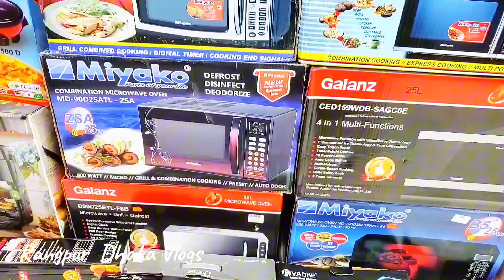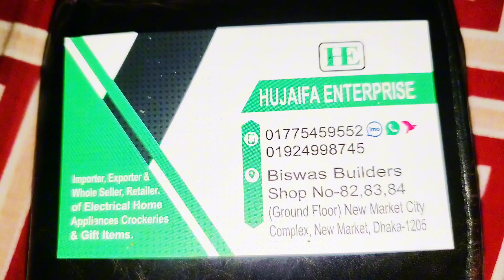ঢাকা নিউ মার্কেটের একটি কোরকারিজের দোকান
ঢাকা নিউ মার্কেটের একটি কোরকারিজের দোকান। দোকানটিতে সব উন্নত মানের মাল বিক্রি হয়। যোগাযোগ করুন 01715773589